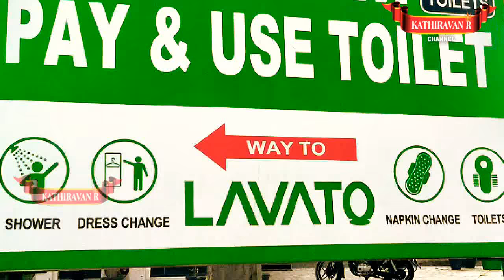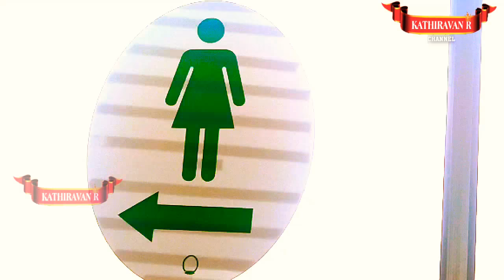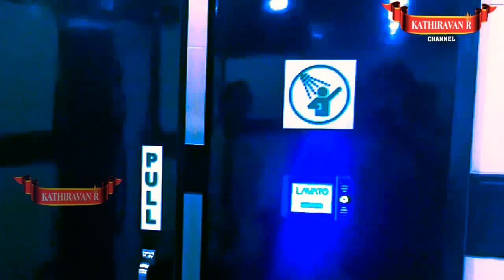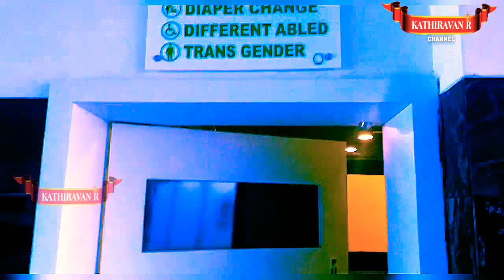FIRST (HI-FI) PREMIUM PAY AND USE TOILET(A/C)